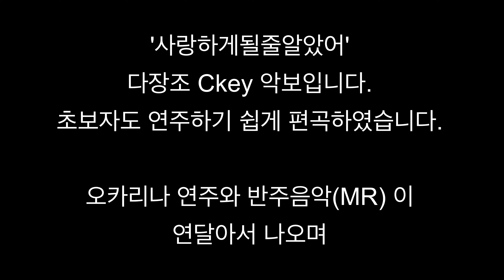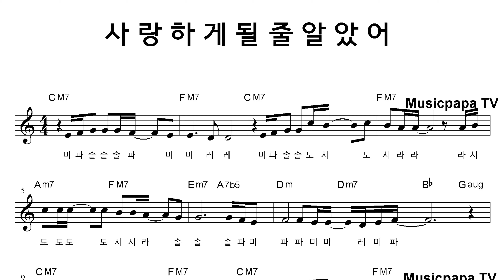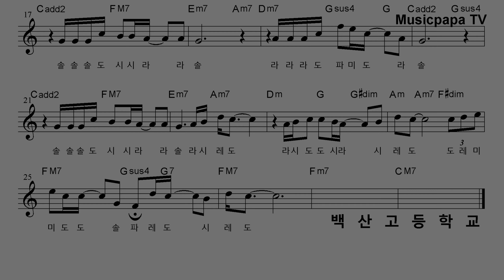사랑하게 될 줄 알았어 다장조 쉬운악보 MR(반주) 오카리나 리코더 Ckey 피아노 코드 /수행평가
초보자도 쉽게 연주할 수 있도록 어려운 리듬을 최대한 쉽게 편곡했고, 다장조로 이조하였습니다.